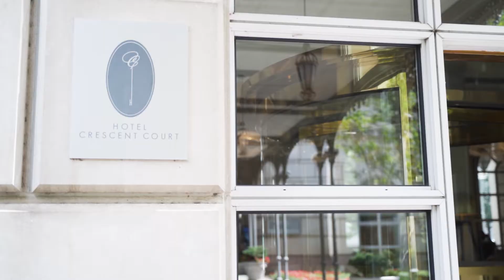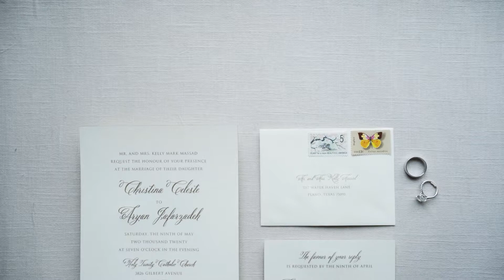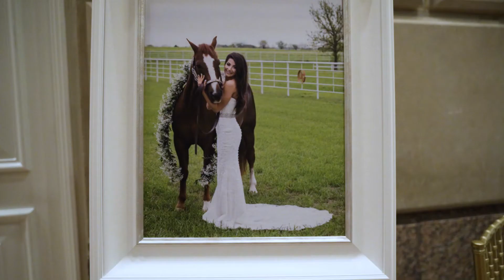Love with Laughter Will Grow Forever | Christina & Aryan | The Crescent